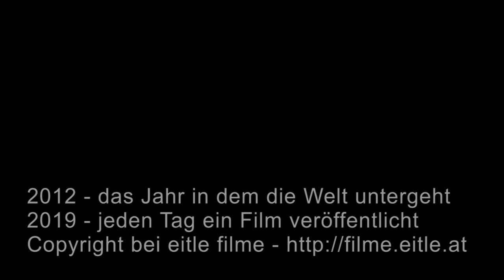2012-01-13 Anhängerüberprüfung bei KFZ Engelmann (2012 - das Jahr in dem die Welt unter geht...)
13. Jänner 2012: Anhängerüberprüfung

Herr Engelmann überprüft höchstpersönlich den kleinen Anhänger von Karl Schmatz - Baujahr 1978 - selbstgebaut!

für diesen Beitrag wurde hier gedreht:
KFZ Engelmann Hauptstraße, Unter-Oberndorf

für diesen Beitrag vor der Kamera:
Johannes Engelmann
Daniel Schmatz

für diesen Beitrag hinter der Kamera:
Daniel Schmatz